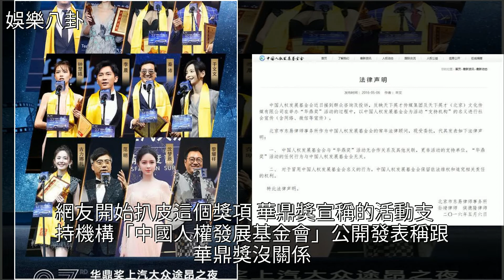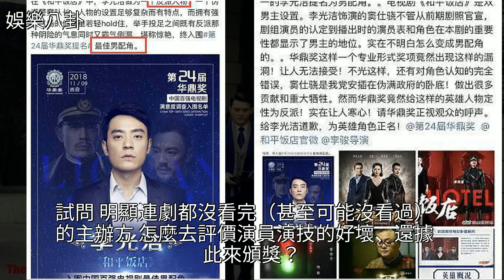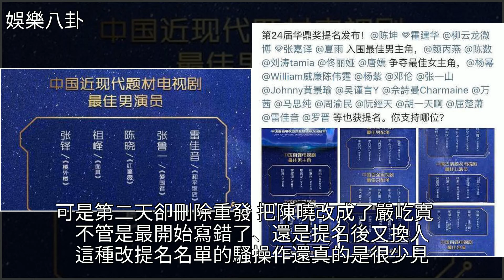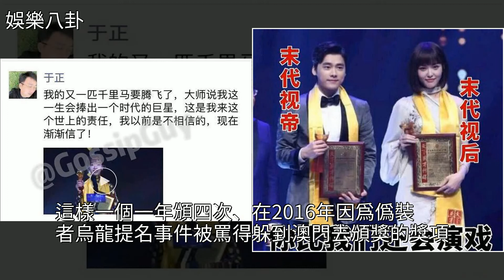比今年金鷹獎更尷尬的，可能只有這個搞錯男主角的華鼎獎了！，[娛樂八卦]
比今年金鷹獎更尷尬的，可能只有這個搞錯男主角的華鼎獎了！ [娛樂八卦]金鷹獎,偽裝者,李易峰,嚴屹寬,李光潔比今年金鷹獎更尷尬的，可能只有這個搞錯男主角的華鼎獎了！ [娛樂八卦]金鷹獎 偽裝者 李易峰 嚴屹寬 李光潔